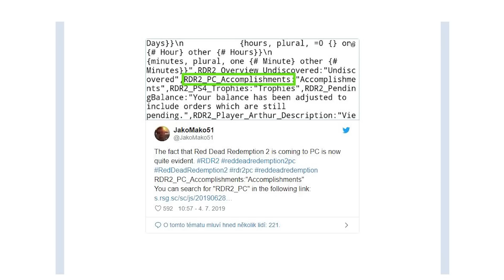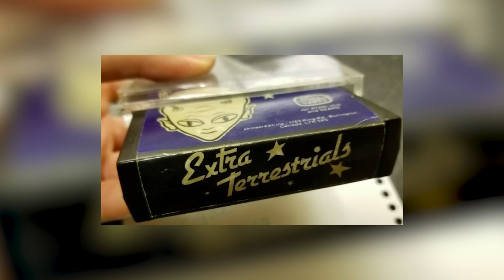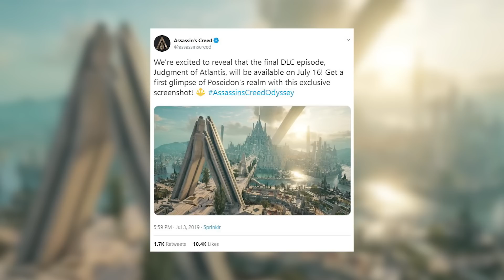Novinkový souhrn: Náznaky RDR 2 na PC, nové Gran Turismo pro PS5 a dva roky vězení za DDoS útoky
Pátek - státní svátek, nám to ale nevadí a máme pro vás další novinkový souhrn, abyste nezůstali tápat ve tmě a věděli, co nového se na poli videoher děje. Tentokrát pro vás máme několik náznaků - například druhého dílu Bulletstorm, PC verze Red Dead Redemption, nebo pokračování Gran Turisma. Dojde ale také na vzácný retro kousek Extra Terrestrials, případně na další sérii názorů a postojů vůči rozdělení zisků mezi vývojáři a digitálními herními obchody.

00:48 - Podle Paradoxu jsou marže Steamu a dalších nehorázné. Nezávislí vývojáři chválí Epic a říkají, že Steam musí přehodnotit svůj “neslušný” přístup

10:09 - Nové Gran Turismo pro PlayStation 5 už je ve vývoji. Starší díly tolik nehraju, pořád se v nich ale dají najít skvělé věci, říká šéf Polyphony

14:37 - Rockstar Games Social Club odkazuje k PC verzi RDR2. Ve zdrojovém kódu stránky se nachází zmínka o achievementech Red Dead Redemption 2 na PC

18:16 - Již zrušené Need for Speed World si můžete zahrát díky offline modifikaci. Návrat klasiky ale neprobíhá v úplně plnohodnotném duchu

21:39 - Mike Pondsmith odhalil, jak se dozvěděl o roli Keanu Reevese. Manželka autora stolní předlohy Cyberpunku 2077 věštila správně

27:12 - Desperados III se dočkají uzavřené betaverze. Dostane se do ní ale jen 500 vyvolených, vývojáři po nich budou chtít pečlivý feedback

29:33 - Původní Diablo je možné rozběhnout na Nintendu Switch. Nejedná se však o masovou záležitost, s postupem si poradí jen veli zkušení uživatelé

33:07 - Za útoky na Daybreak Game Company půjde Austin Thompson na 27 měsíců do vězení. Další z členů Lizard Squad musí zaplatit i vysokou pokutu

36:55 - V Ósace lákají nové členy policejního sboru na plakáty s postavami ze Street Fighteru. Mají nalákat k boji proti kyberzločinům

40:11 - Jednu z nejvzácnějších her můžete mít za 90 000 dolarů. Čtvrtá a pravděpodobně poslední kopie Extra Terrestrials je k mání na eBayi

45:54 - Jízdní řád - kdy vyjde Warsaw, Metal Wolf Chaos XD a poslední DLC pro Assassin`s Creed?

49:45 - Polští vývojáři z People Can Fly mluví o možném pokračování Bulletstormu. Musí ale nejprve vyřešit, jak oslovit víc hráčů, nežli v případě původní hry